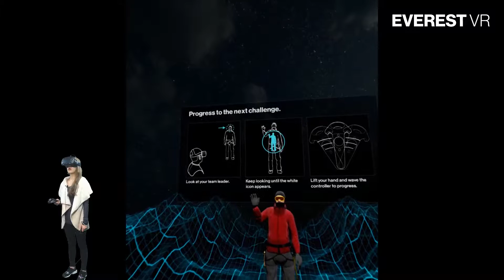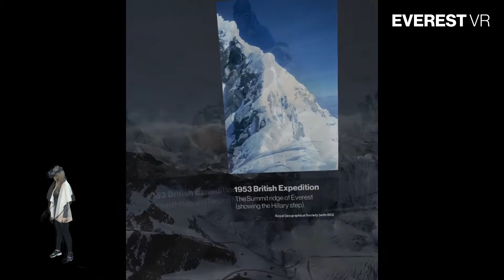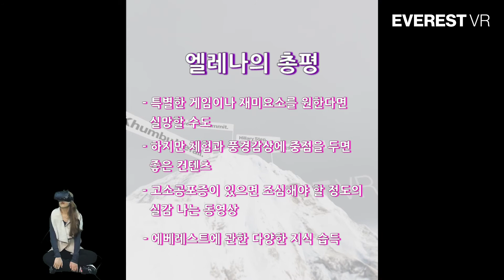에베레스트 등반 체험!. EVEREST VR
HTC vive로 플레이한 EVEREST VR 영상입니다.
쉽게 갈 수 없는 에베레스트를 VR로 직접 체험해보자!
간단한 체험과 실감 나는 영상으로 에베레스트를
직접 다녀온 듯한 기분을 느껴봅시다.

리뷰했으면 하는 게임이나 다른 의견 있으신 분들은 아래 주소로 들어오셔서 글 남겨주세요~